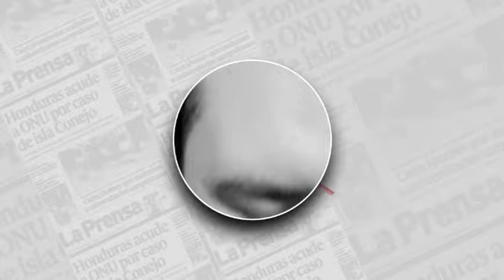Avance informativo de Diario LA PRENSA